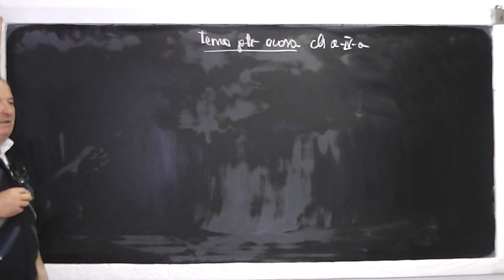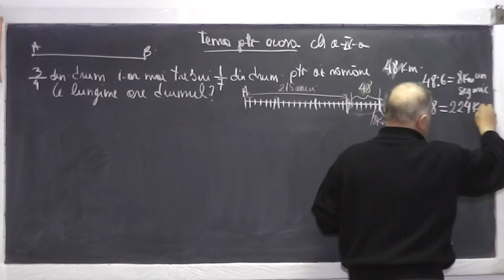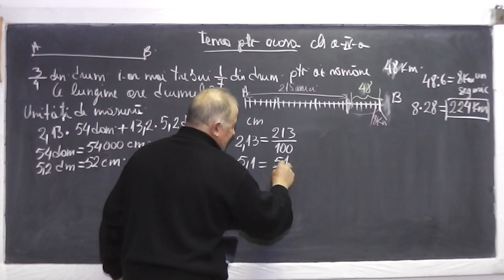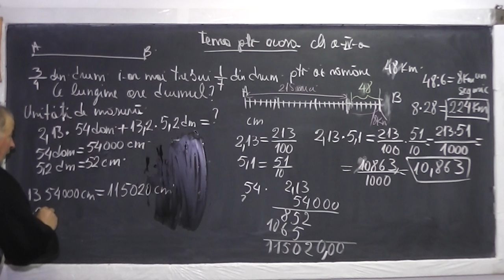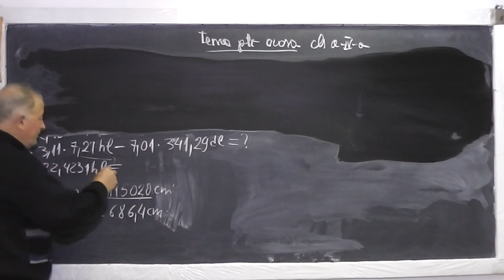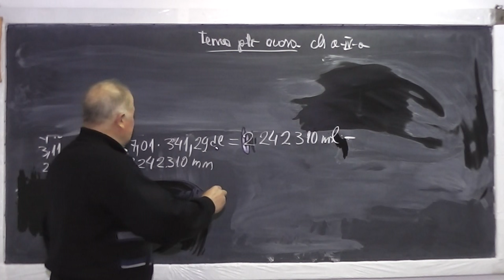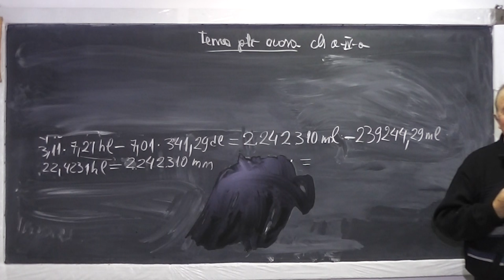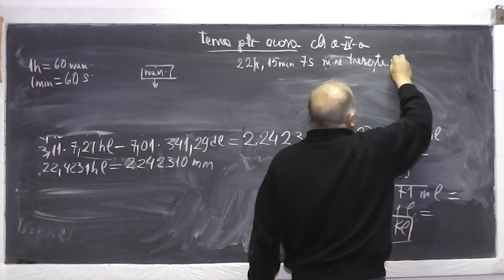1/2 Lectia 907 Unitati de masura pt. Lungime Volum Greutate Timp cu multiplii si submultiplii Cls 4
Aceste lectii sunt sustinute de voi si daca va sunt utile, as aprecia un Like, Share, Comment - In aceasta lectie de matematica pe care o puteti vedea in direct si pe ne ocupam de tema pentru acasa la clasa a IV-a. Di cuprins: Metoda figurativa (cu segmente), Operatii cu unitati de masura pentru lungime, volum, greutate, timp cu multiplii si submultiplii lor.